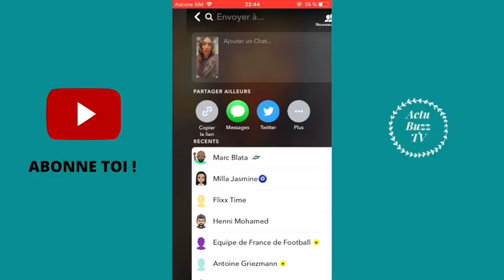ORDM : LILA PÈTE UN CABLE, ELLE RÉAGIT À L’ÉLIMINATION D’ISABEAU ET SON «AMITIÉ» AVEC MILLA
Comme t’as pu le voir dans le titre de la vidéo, Lila revient sur l’épisode d'objectif rester du monde sur w9 de se soir avec l’élimination d’Isabeau et le fait qu’elle ne soit pas venue dire au revoir. Elle se fait insulté de toutou.